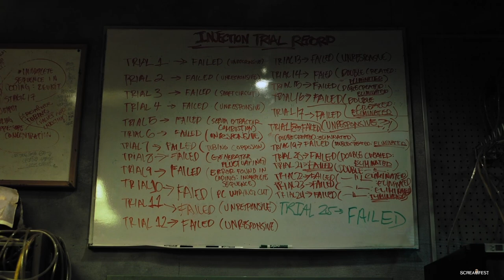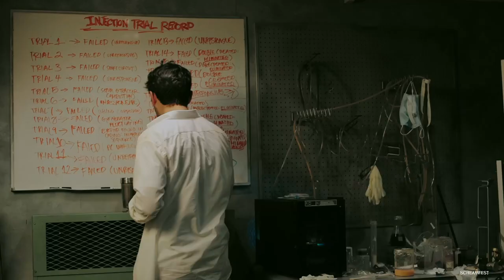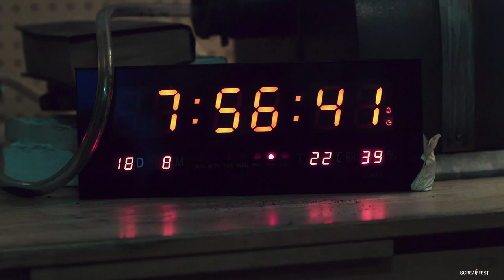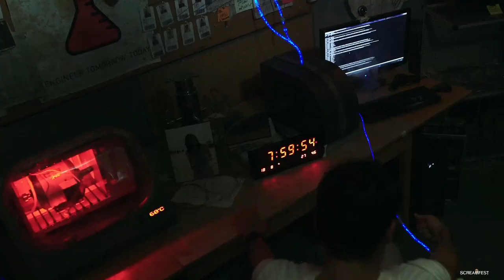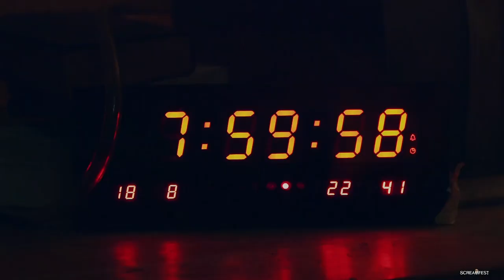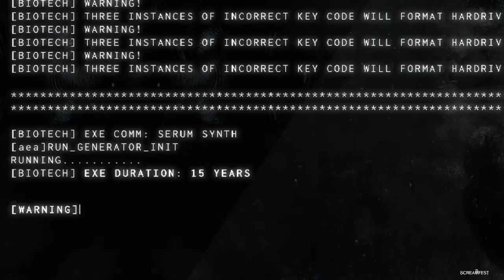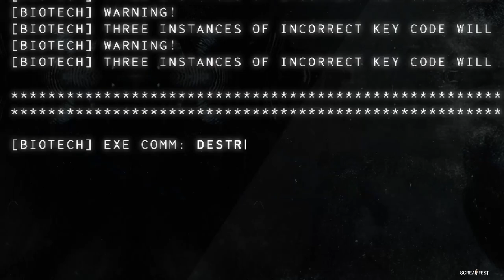Mainline | Short Sci-Fi Horror Film | Screamfest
Mainline screened in Screamfest 2017.

Confined to his makeshift lab, a reclusive bioengineer must grapple with the gruesome and deadly consequences of his time-traveling serum.

Directed by:
Eric Kleifield
Produced by:
Eric Kleifield, Michael Rich
Executive Producer(s):
Kevin Sluder, Jennifer Sluder, Bruce Corwin
Written by:
Eric Kleifield
Main Cast:
Blaine Vedros, Chris Orlandi